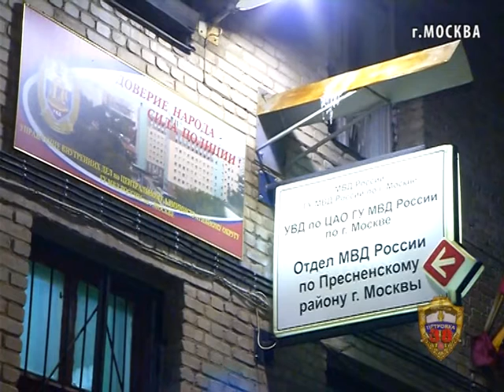в Москве задержаны лжеполицейские - грабители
В Москве задержаны лжеполицейские, подозреваемые в совершении грабежа.
Все шестеро - белорусские граждане, приехавшие в Москву на заработки.